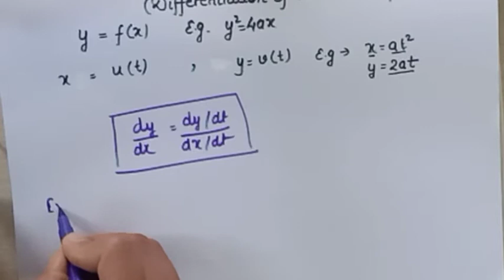Differentiation part-12/differentiation of parametric equations/ Polytechnic Maths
Important & easy topic